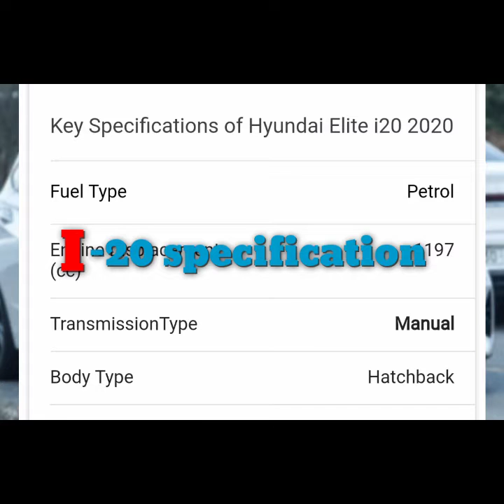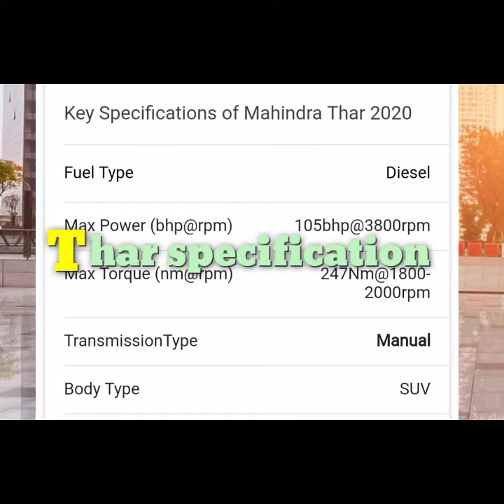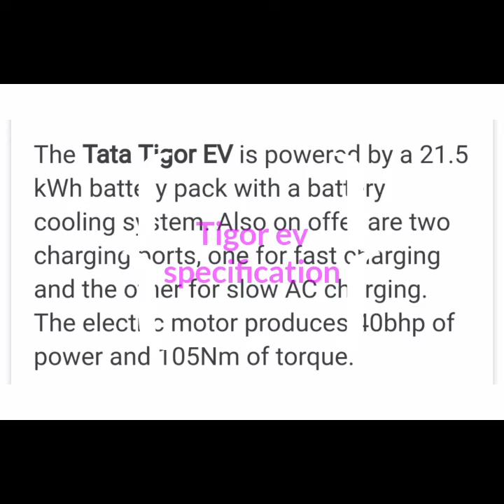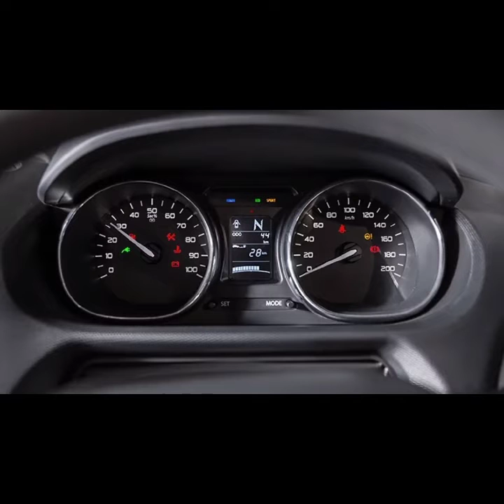upcoming Indian cars || launch will be 20-2021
hello friends.
In today's video, we will see the car to be launched in 20-2021.